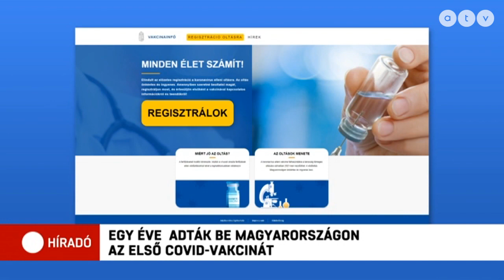Koronavírus: Nagyobb biztonságban vagyunk most, mint egy éve?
Orosz ruletthez hasonlította a Gottsegen kórház főnővére a koronavírust. A kormány által közzétett videoüzenetben egészségügyi dolgozók számolnak be az intenzív osztályon megélt nehézségekről.